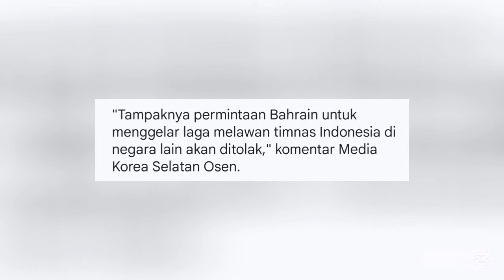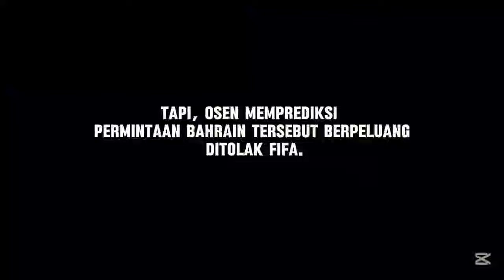Bahrain Dipermalukan Asia! Komentar Media Korea dan Vietnam Untuk Bahrain Usai Gugat Indonesia